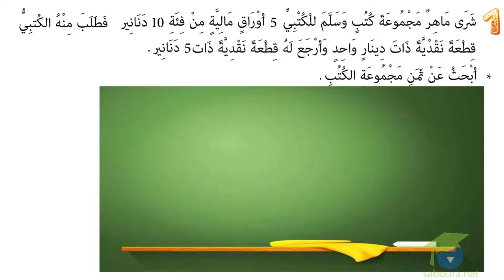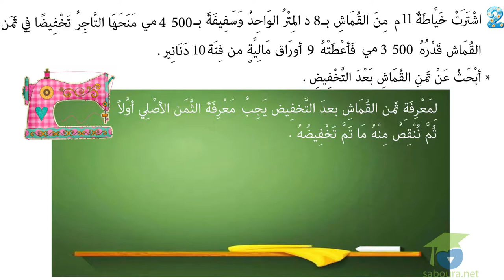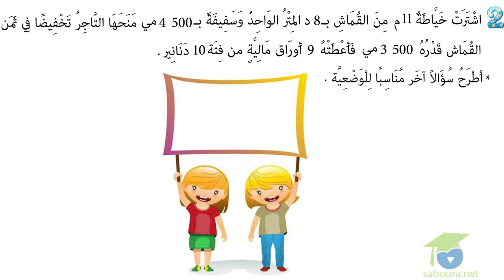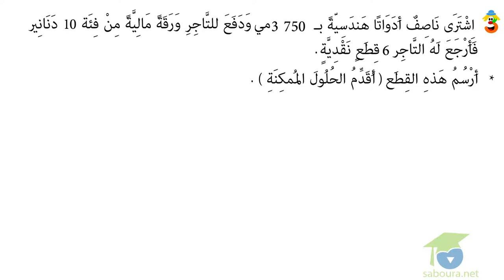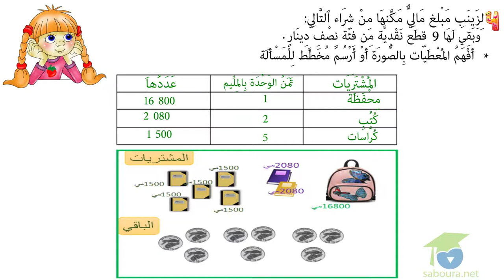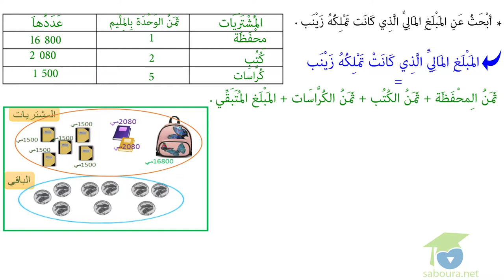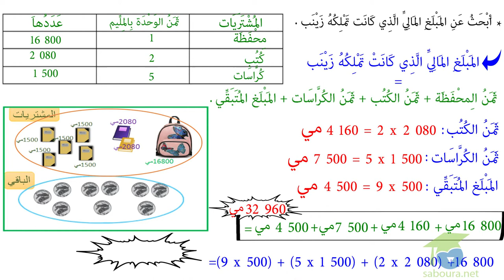أتصرف في القطع النقدية و الأوراق النقدية ذات 5 د و10 د